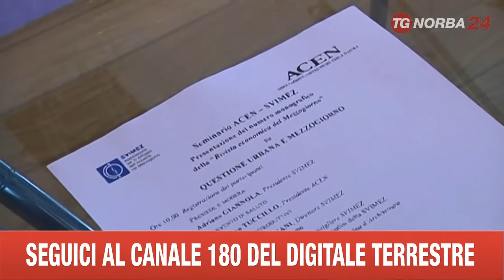NAPOLI SVIMEZ MEZZOGIORNO E LAVORO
Via dal Mezzogiorno perché non c'è lavoro. In dieci anni i Comuni del Sud Italia hanno perso oltre 420mila abitanti. A lanciare l'allarme è lo Svimez, che ha presentato a Napoli il nuovo numero della "Rivista economica del Mezzogiorno". Dal 2001 al 2011 Napoli ha perso 42mila abitanti, Palermo 29mila. Tiene Bari, con soli 600 abitanti in meno. I comuni del Centro-Nord invece sono cresciuti di oltre 530mila unità. I dati, dell'Istat, vanno di pari passo con quelli sull'occupazione: nel 2013 nel Mezzogiorno si e' fermata al 42% contro il 63% del Centro-Nord. Solo Bari supera la media meridionale con il 45%, mentre Palermo e Napoli si fermano al 37% e al 36%. Svimez propone di puntare sulla rigenerazione urbana per rilanciare l'economia del Sud.